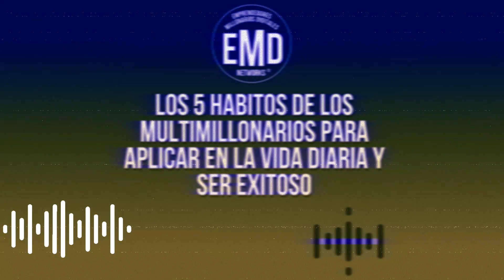Los 5 hábitos de los multimillonarios para aplicar en la vida diaria y ser exitoso